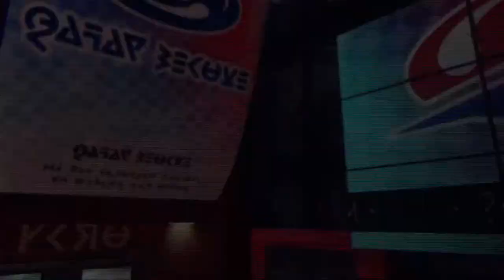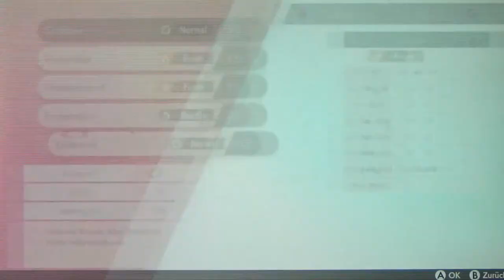POKÉMON SCHWERT #54 ⚔ Special Live Act der Maximers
Pokemon Schwert Part 54 Special Live Act der Maximers